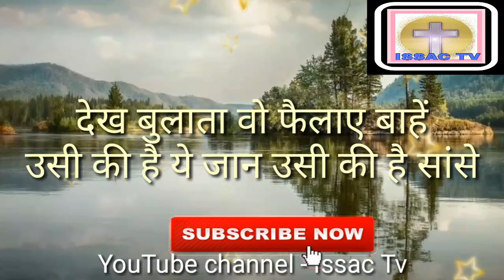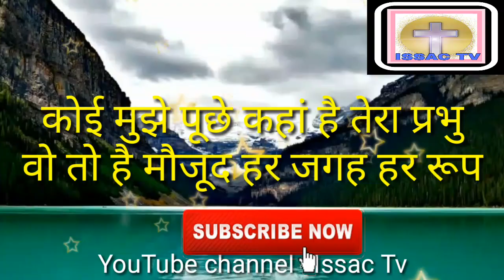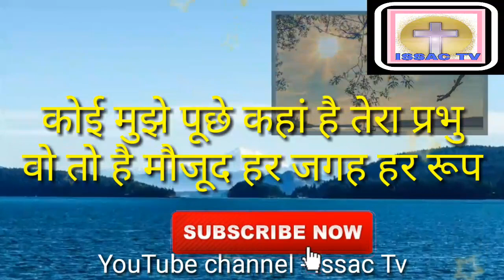chal chal chal... ( female version) | New Hindi Christian song | Latest Hindi Christian song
Song - chal chal chal...(female version)
Singer - Suman Shelly
This is a very beautiful hindi Christian worship song
Hope you will be blessed by this song
Stay blessed, God bless you...
Please share this song if you like

New Worship Songs 2018,

christian songs light,

worship songs live,

christian songs urdu,

christian songs rap,

christian music online,

christian music listen online,

christian music non stop,

christian music popular,

christian music today,

praise and worship songs mp3,

worship songs non stop,

ankur narula worship,

new praise and worship song,

praise and worship songs about love,

christian songs hope,

christian songs of hope,

christian songs joy,

christian songs popular,

christian songs storm,

christian music lyrics,

christian music with lyrics,

childrens christian songs,

christian songs old,

christian songs upbeat,

christian songs remix,

christian music free,

christian songs top 10,

worship songs mix,

christian songs love,

christian songs top,

praise and worship songs in hindi,

christian songs on the radio,

yeshu song,

praise and worship songs youth,

worship songs video,

hindi worship songs list,

christian songs praise,

worship songs bethel,

christian songs new,

worship songs list,

worship songs top,

christian songs hindi,

christian songs in hindi,

christian songs piano,

christian songs on piano,

christian music mp3,

christian songs music,

christian songs for wedding,

christian music,

christian music songs,

worship songs youtube,

worship songs on love,

christian songs videos,

worship songs guitar,

worship songs on guitar,

hindi worship songs of jesus,

worship songs children,

worship songs for children,

christian songs for youth,

christian songs youth,

praise and worship songs audio,

new worship songs,

worship songs new,

worship songs dance,

christian songs slow,

praise and worship songs for kids,

christian songs for children,

christian songs dance,

praise and worship songs upbeat,

christian songs for graduation,

christian songs of healing,

worship songs chords,

worship songs with chords,

praise and worship songs on youtube,

praise and worship songs youtube,

worship songs about jesus,

worship songs jesus,

worship songs to jesus,

worship songs about faith,

worship songs holy,

worship songs slow.

christian songs,

gospel music youtube,

christian songs youtube,

worship songs mp3,

worship songs best,

worship songs fast,

worship songs,

christian songs with chords,

praise and worship songs download,

christian songs mp3,

gospel,

praise songs,

praise and worship songs about faith,

christian music download,

hindi worship songs lyrics,

praise and worship songs list,

christian songs for girls,

worship songs upbeat,

worship songs gospel,

worship songs for youth,

worship songs youth,

worship songs hindi,

christian songs about love,

christian music gospel,

gospel music lyrics,

gospel music,

praise and worship songs hindi,

worship songs music,

christian songs to sing,

worship songs download,

worship songs peace,

gospel music download,

christian songs non stop,

worship songs for church,

praise and worship songs gospel,